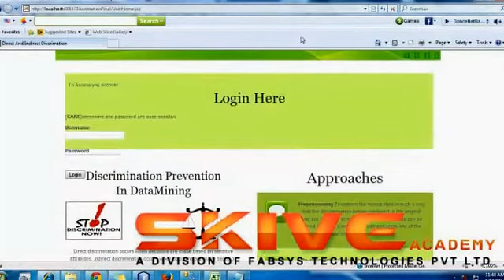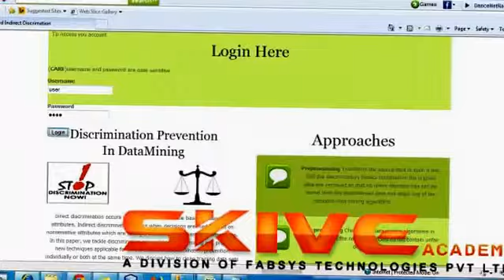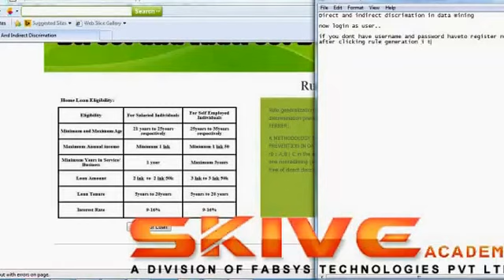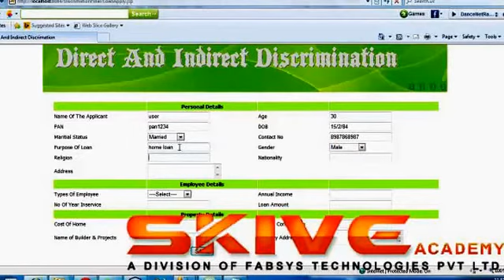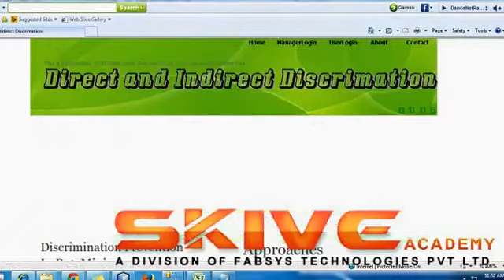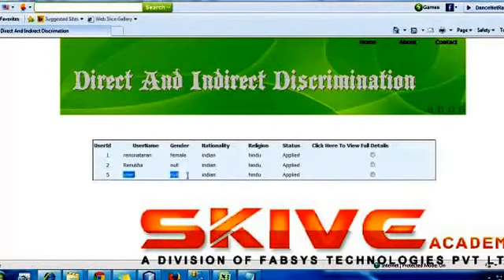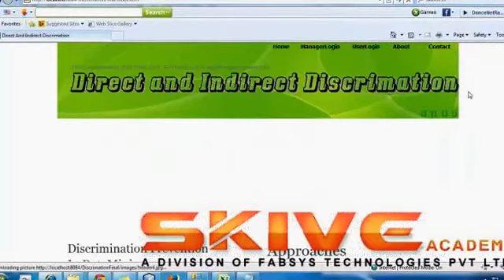A Methodology for Direct and Indirect Discrimination Prevention in Data Mining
Along with privacy, discrimination is a very important issue when considering the legal and ethical aspects of data mining. It is more than obvious that most people do not want to be discriminated because of their gender, religion, nationality, age and so on, especially when those attributes are used for making decisions about them like giving them a job, loan, insurance, etc. Discovering such potential biases and eliminating them from the training data without harming their decision-making utility is therefore highly desirable.